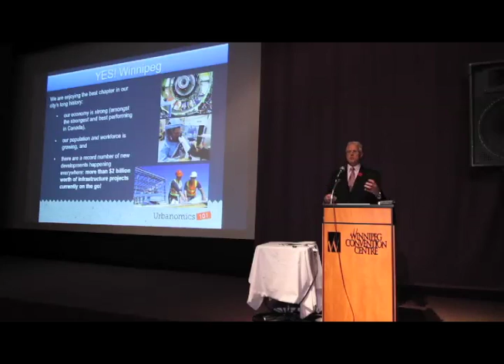Bill Morrissey - Urbanomics101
Host of Urbanomics 101 - Billy Morrissey, Leader of Yes! Winnipeg

Urbanomics opens with Bill Morrissey, possibly Winnipeg's biggest fan. As the head and a founder of "Yes! Winnipeg", Bill is in his dream job, promoting all that Winnipeg has to offer to everyone he meets.

About Bill: Bill Morrissey has a unique perspective on Winnipeg and its future, based on having lived here for years and worked with many of the diverse industries and sectors that make up our economic engine. His focus is directed at creating new private sector jobs by supporting local entrepreneurs and local business expansions and attracting new businesses to the City.